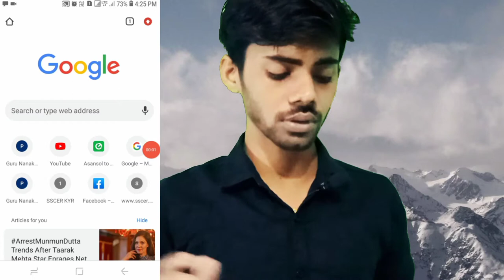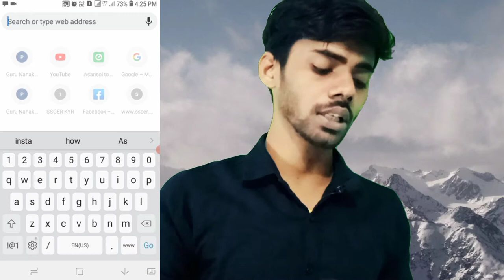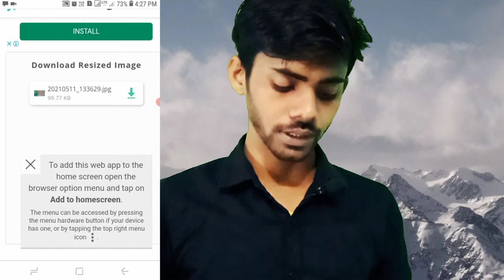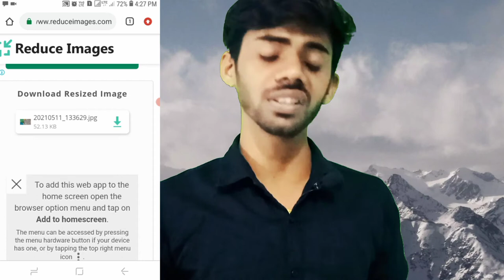How to Resize and reduce photo size for online form in mobile- Mobile se photo size kese kam kare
Friends agar aap kisi online process ke liye apna photo upload karja chate or uski picture qulaties kam karna  ho to aap video ko pura dekhe

How to resize and reduce photo and signature for online form with mobile

How to resize photo in mobile - photo ka size kaise kam kare mobile se

How to Resize and reduce photo for online fo fillup  in mobile- Mobile se photo size kese kam kare